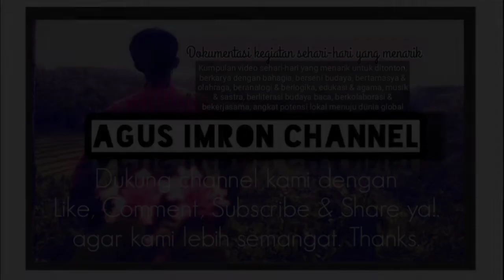TARI BURUNG GARUDA || SENI JARANAN CAHYO BUDOYO || LIVE BERAN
Tari Burung Garuda Seni Jaranan Cahyo Budoyo, Live Beran Watu ulo Rejosari Glagah Banyuwangi.

Terima kasih anda bisa simak kegiatan sehari-hari yang menarik.